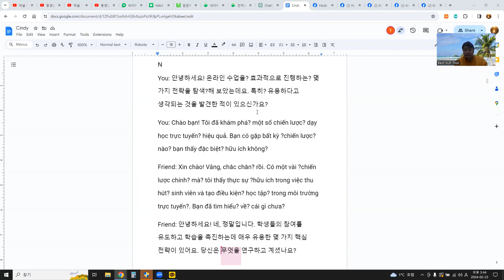언어교환, 말하기연습, ChatGPT로 주제 선택 후 대화 만들어 구글 문서로 공부 7